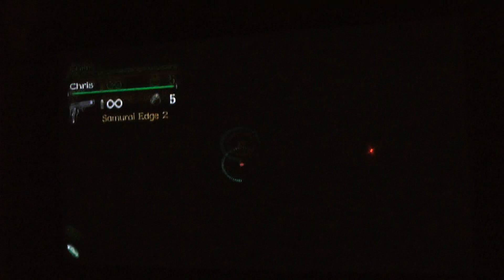バイオハザードアンブレラクロニクルズ下手くそプレイｐａｒｔ５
難しくなってきたね
にしても人気なさすぎｗ